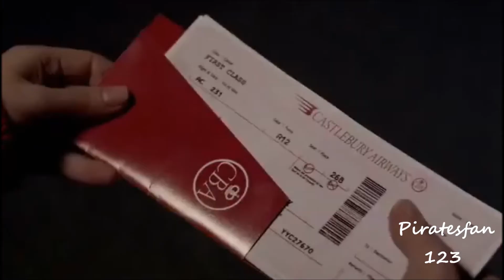Jules and Ashton *I was Enchanted to meet you* (Preview)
A Princess for christmas